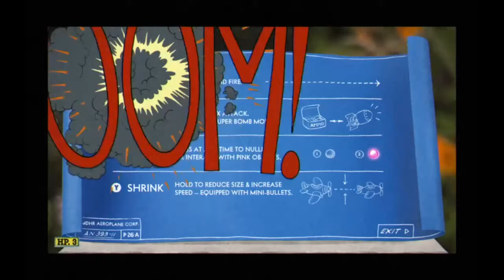Cuphead Let's play #2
Intro and ending soundtrack Copyrights by SEGA